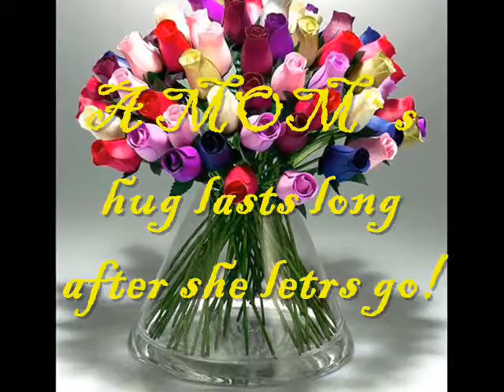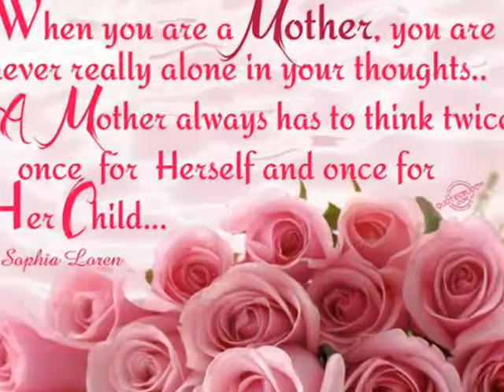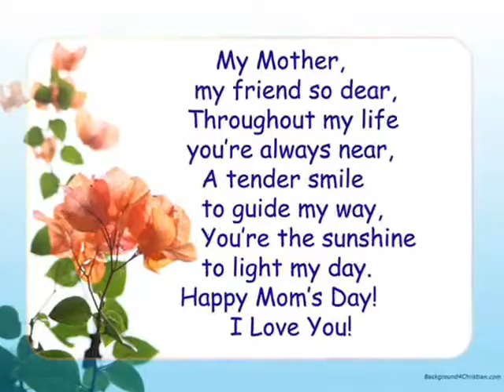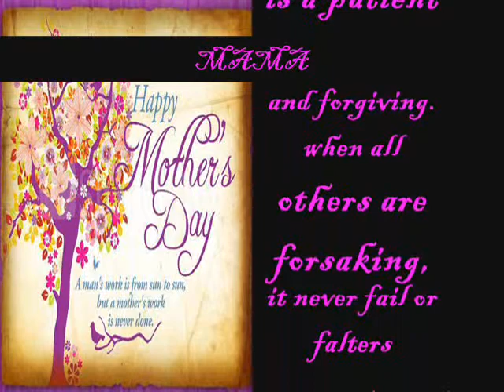HAPPY MOTHERS DAY